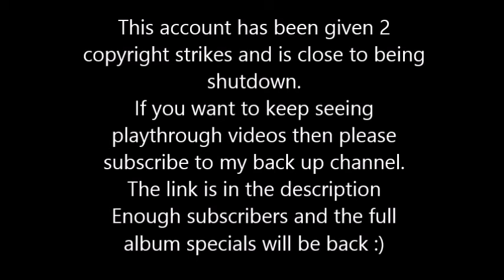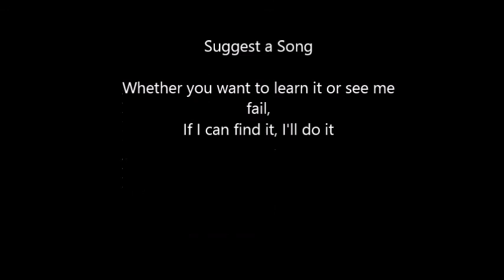Rush - War Paint (Bass) Rocksmith 2014 CDLC